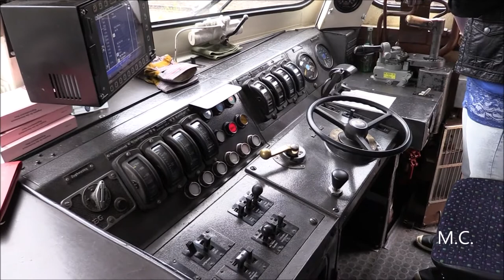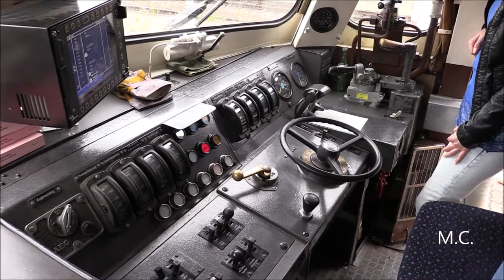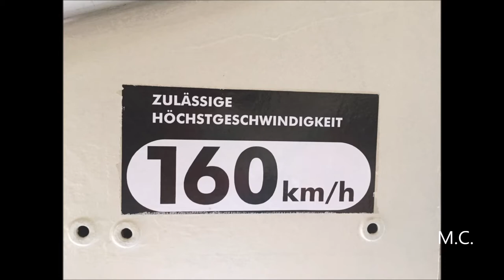Schnupperfahrt mit dem AKE Rheingold zwischen Trier und Merzig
Schnupperfahrt mit dem AKE Rheingold rund um Trier entlang von Mosel und Saar. Zuglok ist die E 10, später auch Baureihe 112. Die "Bügelfalte" war vor Einführung der Baureihe 103 das Paradepferd der Deutschen Bundesbahn. Die Fahrt fand am 09. Juni 2018 statt.